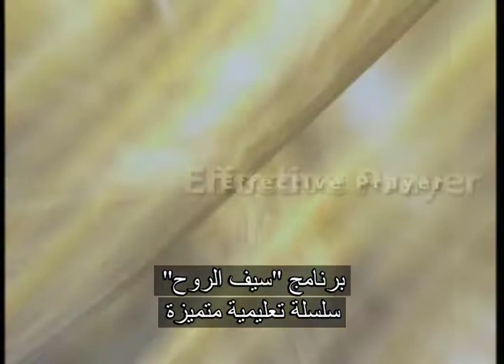سيف الروح - الخدمة في الروح 1